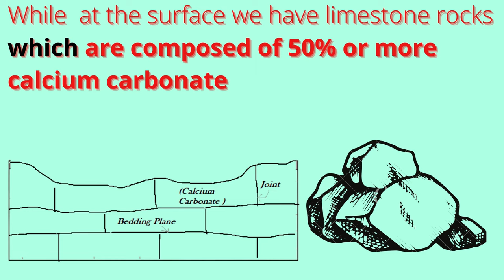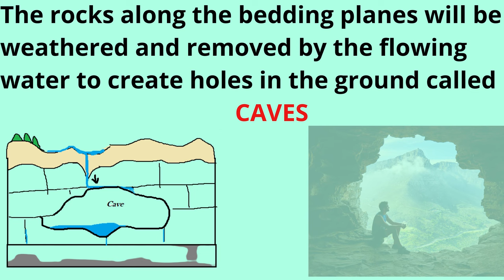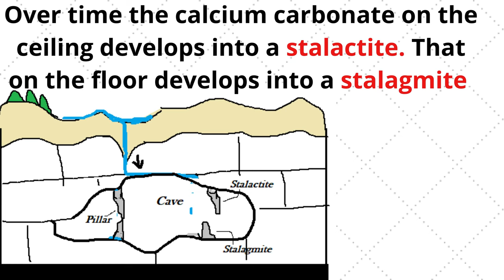Formation of limestone caves and their features (CSEC Geography)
This video teaches about the development of caves and speleothems as a result of the process of carbonation in limestone rocks. Please enjoy!!